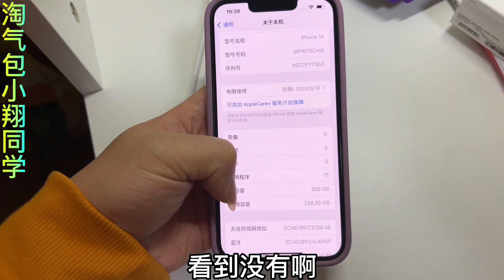老爸花6000块买台苹果14手机，小翔看到就说要给他，最后得逞没？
哈喽，大家好